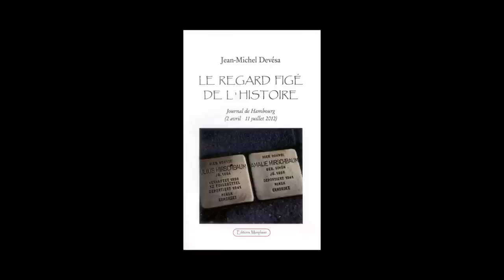Jean-Michel Devésa - Le regard figé de l'histoire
Jean-Michel Devésa vous présente son ouvrage "Le regard figé de l'histoire" aux éditions Monplaisir.
Notes de Musique : 01 Schubert_ Winterreise, Op. 89, D 911 - Gute Nacht